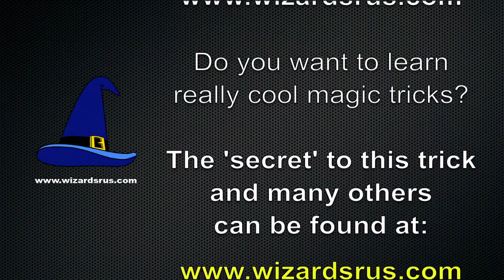Vanishing Coin 3 Methods